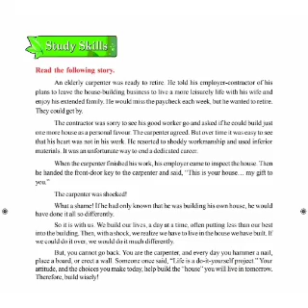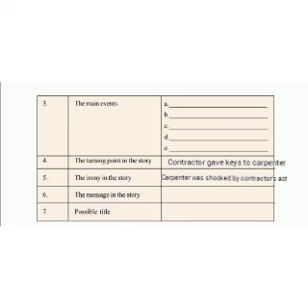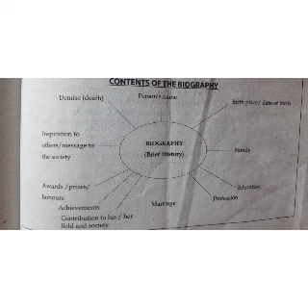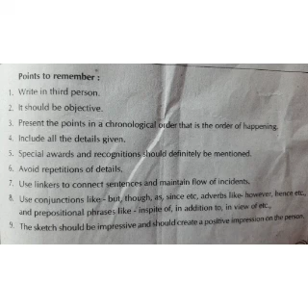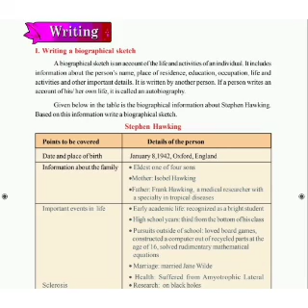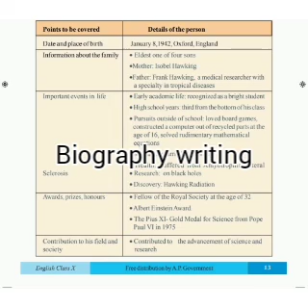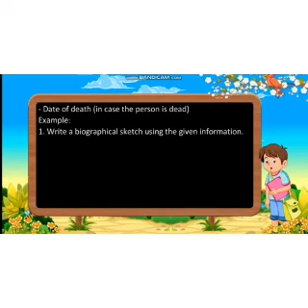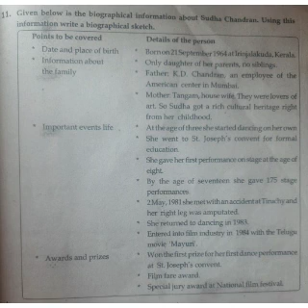10TH English KGBV Nellore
This lesson taught by CRT M.V. Subhamma, KGBV Kaligiri